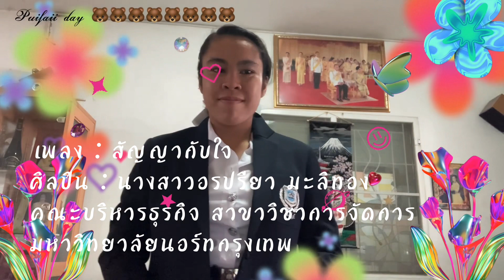สัญญากับใจ - นางสาวอรปรียา มะลิทอง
เพลง : สัญญากับใจ
ศิลปิน : นางสาวอรปรียา มะลิทอง
คณะบริหารธุรกิจ สาขาวิชาการจัดการ
มหาวิทยาลัยนอร์ทกรุงเทพ